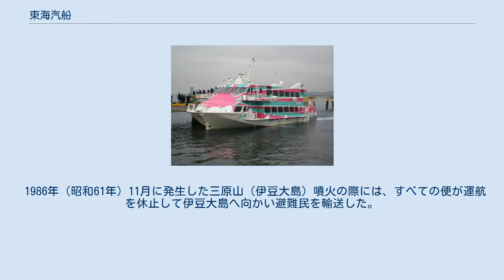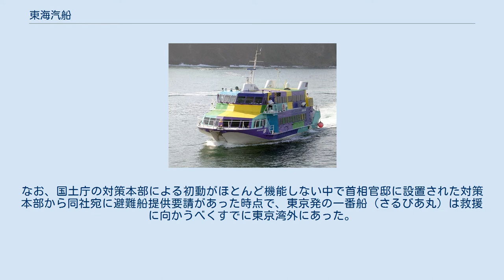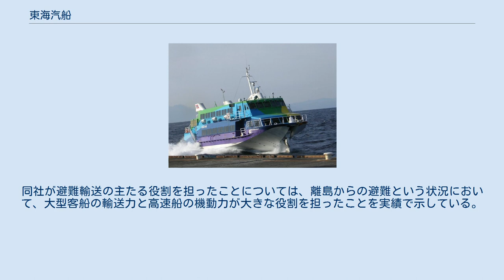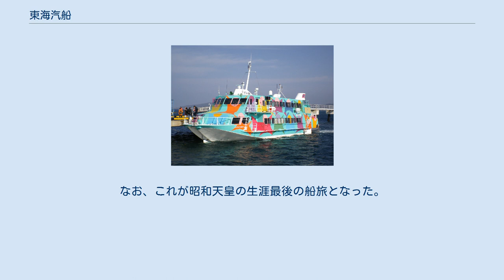東海汽船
神津島港停泊中の「かめりあ丸」 東海汽船株式会社（とうかいきせん）は、日本の海運会社。
東京と伊豆諸島などを結ぶ航路を運航している。
 関連会社の伊豆諸島開発（伊豆諸島の各島間などのローカル航路）・神新汽船（下田から各島への航路）・伊豆七島海運（貨物航路）と一体的な航路運営を行っており、他の関連会社を含めて伊豆諸島および小笠原諸島への海運をほぼ独占している。
また、主力の海運業の他にも子会社などを通じて、路線バスの運行（伊豆大島）・ホテル経営（同上）および、各島へのセメントや燃料等の販売なども手がけている。
 竹芝支店をのぞく島嶼部（大島・三宅島・八丈島）の各支店は代理店となっている（伊豆大島及び八丈島代理店は連結対象）。
同様に熱海支店も代理店となっており、富士急マリンリゾートに業務が委託されている。
 ホテル運営大手の藤田観光が筆頭株主であるが、これは戦後の東海汽船の経営危機にあたり、戦前に東武グループの根津嘉一郎や日産コンツェルンの支援を仰いだこともあった縁から、鮎川義介が小川栄一に引き継ぎ、同社が支援をしたことに由来する。
 このほか房総航路や東北地方・北海道に進出していたこともあった。
房総航路は、ライバルとなる房総西線が本格的な車両・設備改良を行う1950年（昭和25年）頃までは競争力を保っていた。
ただし進駐軍在留中は浦賀水道通過が軍艦優先となったため、度々ダイヤが乱れる原因となった。
東北地方の航路では老朽化した船舶を使用していたほか、船賃が高水準にとどまるなど独占的地位にあって競争原理が働かなかったことから、三陸地方では地元の反感を買い、のちに地元資本によって設立された三陸汽船との競争の末に撤退を余儀なくされた。
 1966年（昭和41年）には、元町と三原山を結ぶ鉄道の免許を申請したが、運輸省によって返付され、実現しなかった。
 東海汽船では伝統的に客船や貨客船に花の名前を、高速船には鳥の名前を付けてきた。
現在の高速ジェット船はこの慣例を破り、東海汽船の名誉船長である柳原良平が命名した。
 1986年（昭和61年）11月に発生した三原山（伊豆大島）噴火の際には、すべての便が運航を休止して伊豆大島へ向かい避難民を輸送した。
 大島支店長の判断で稲取行きの高速船「シーホーク」による臨時便の運航を決定し、まず観光客400人を避難させた。
その後、社長の決断により、まず式根島行きの臨時便（さるびあ丸）を欠航させて伊豆大島に向かわせたほか、定期便（すとれちあ丸）も急遽、乗船していた旅客を下船させた上で救援に向かうなど、使用可能なすべての船舶を稼働させ、全社を挙げて救出活動に協力した。
なお、国土庁の対策本部による初動がほとんど機能しない中で首相官邸に設置された対策本部から同社宛に避難船提供要請があった時点で、東京発の一番船（さるびあ丸）は救援に向かうべくすでに東京湾外にあった。
 噴火2時間後の18時30分、東京都は同社および海上保安庁・海上自衛隊に避難のための船舶の出動を要請したが、これに対し避難船として最初に接岸したのは高速船「シーホーク2」で、19時02分に388名を乗せ元町港から稲取に向かっている。
同日22時50分、大島町長は全島民に島外への避難を指示し、10,526名の避難対象者の輸送が翌6時54分に終了した。
避難輸送の内訳は、東海汽船7,407人・海上保安庁1,926人・海上自衛隊849人・漁船265人・その他79人となっている。
同社が避難輸送の主たる役割を担ったことについては、離島からの避難という状況において、大型客船の輸送力と高速船の機動力が大きな役割を担ったことを実績で示している。
 噴火7ヵ月後の1987年6月22日、昭和天皇が見舞いのため伊豆大島を訪問したが、このうち復路は「シーガル」を利用した。
なお、これが昭和天皇の生涯最後の船旅となった。